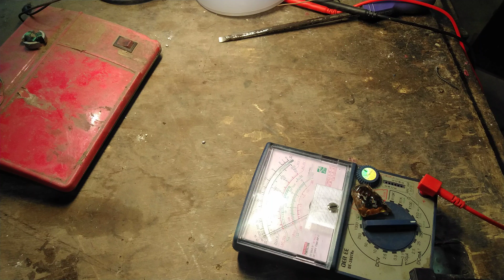Hướng dẫn tháo và kiểm tra bóng đèn led hỏng